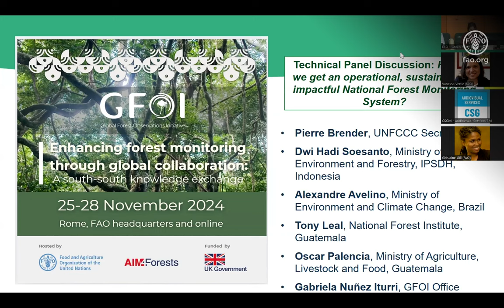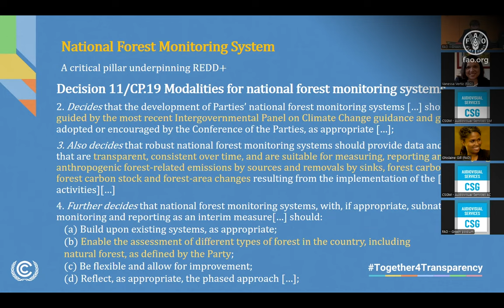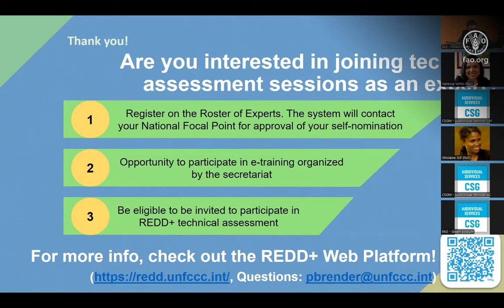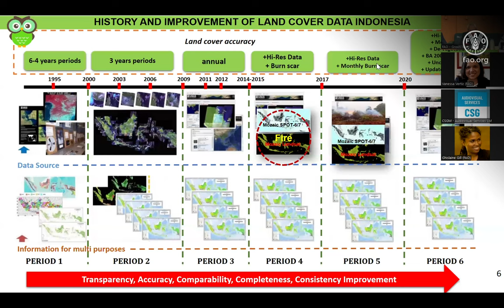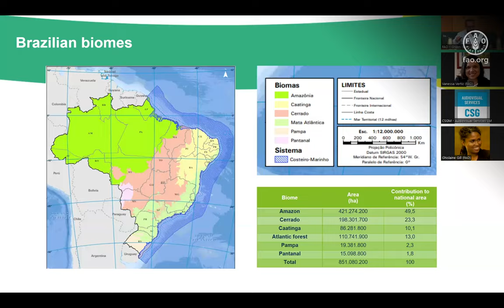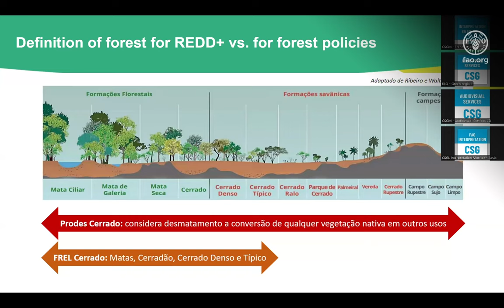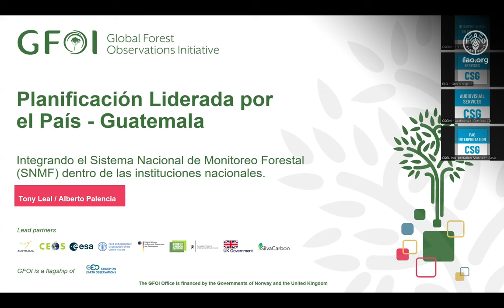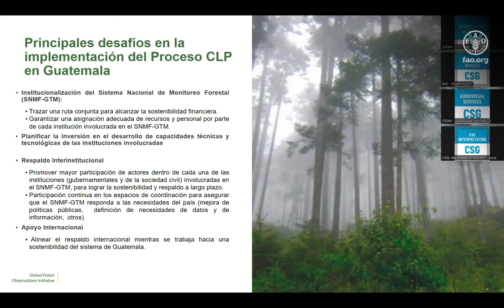Global discussion “Evolving context of national forest monitoring” – Part 2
The global forum "Enhancing Forest monitoring through global collaboration: A south-south knowledge exchange" took place in Rome, Italy, from 25 to 28 November 2024.

The forum started with a joint session on the evolving context of national forest monitoring, including a panel discussion and launching solutions around three main topics: forest monitoring for transparent commodity value chains, country-led planning for better forest monitoring, and forest monitoring and measurement, reporting and verification (MRV).

This south-south knowledge exchange on emerging contexts for forest monitoring was hosted by the Global Forest Observations Initiative (GFOI) and FAO, under the Accelerating Innovative Monitoring for Forests (AIM4Forests) programme funded by the United Kingdom of Great Britain and Northern Ireland.